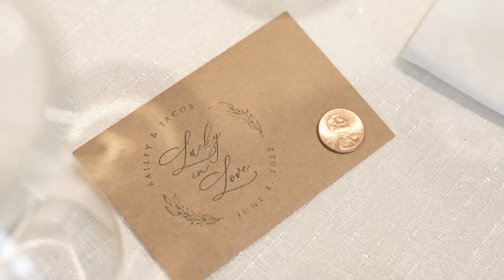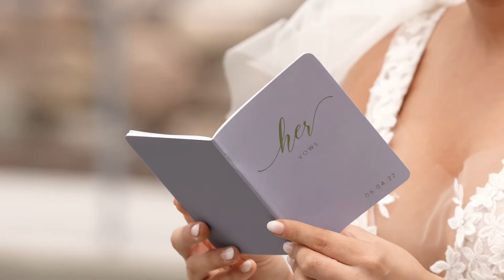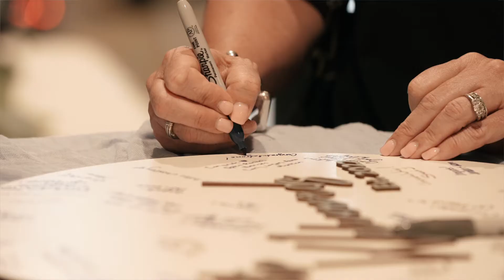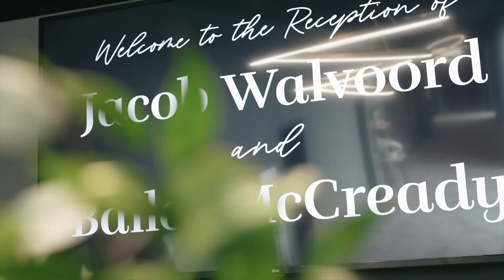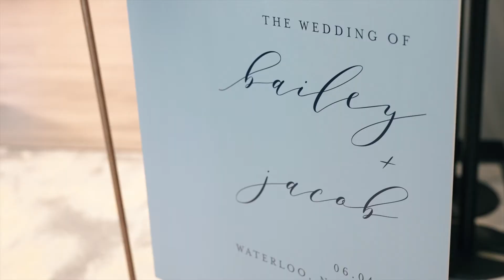He Took A Chance And Moved To Michigan For Her // Bailey and Jacob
Bailey and Jacob met two weeks before graduating from college. They kept in touch, and with Bailey going to Michigan to continue her career path, Jacob didn't want to be anywhere else but with Bailey. Jacob took a chance and moved to Michigan; the rest is history.

Vendors: Rhylan Lang, Berta, Avoca Floral Shop, Hyvee, Pink Kadillac, Ashley Otte Photography, Chaos Productions, Holley's  shop for men, Party Bus Express, A View West Shores

MB01HKFVTUQLTLQ